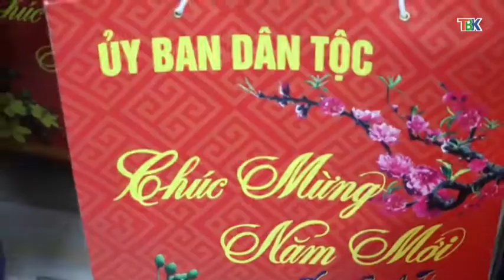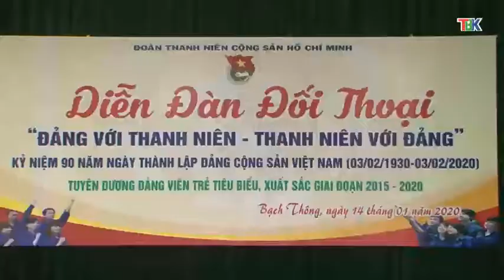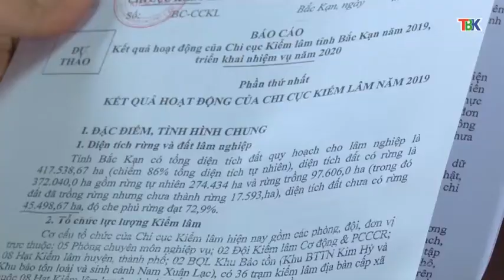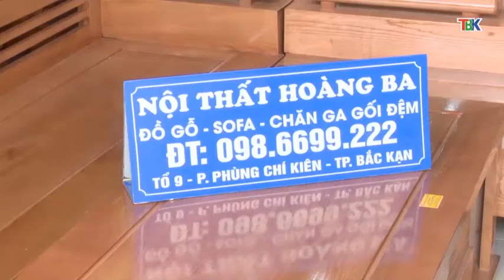16- 1 Thời sự trưa bắc kạn. backantv.vn